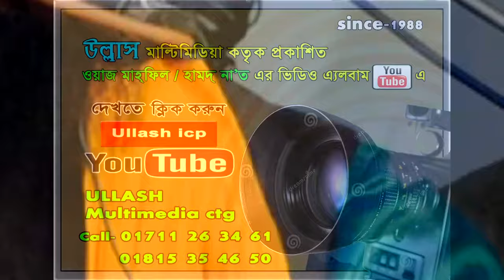খাজা উসমাকে রাজ দুলারে । কাওয়ালী কালাম । shobair Qawal । Qawali Song । Ullash Icp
Linkdin Link